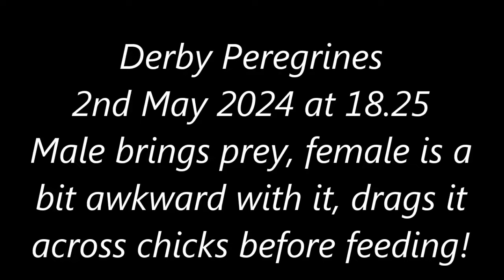Derby Peregrines Mum a bit awkward with prey 2nd May 2024